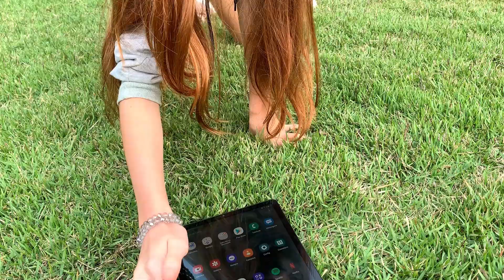Aula de Educação Física ONLINE - Modelo Julinha